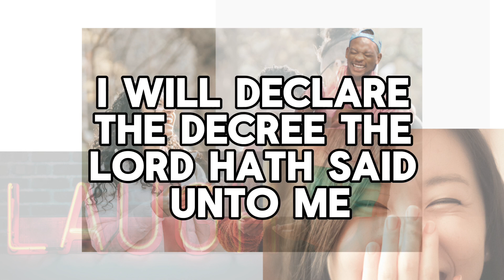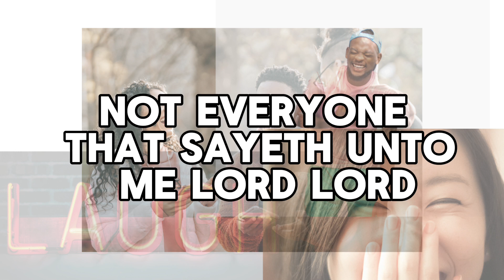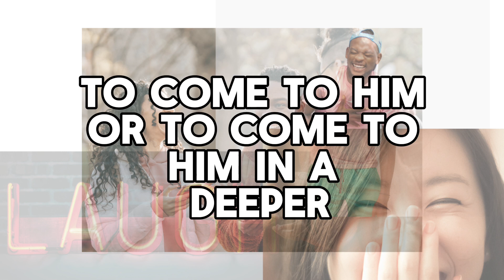Psalm 2: The Last Laugh Is God's | TEACHING ROOM REMIX 20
Reverend Darren presents this sobering yet encouraging devotional teaching on Psalm 2. Addressing hot topics such as the fate of proud nations and the end times false church, Reverend Darren also calls today's believers to an authentic intimate relationship with Jesus, first and foremost. God does see who loves Him and who hates Him. Therefore His true children will eternally experience His laughter and delight, while His mockers will find out that it is He alone Who has the last laugh.

Be challenged. Be encouraged!

The Teaching Room remixed!
abbreviated. brief. fun. devotional.